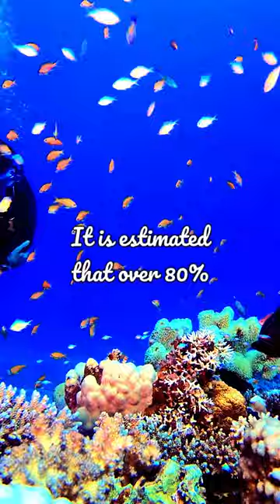Unveiling the Hidden Depths: Earth's Thriving Underwater World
Dive into the mesmerizing realm of Earth's oceans in this captivating YouTube shorts video. Discover a stunning truth about our planet's biodiversity as we unravel the incredible fact that more than 80% of all living species call the underwater world their home.

Embark on a virtual journey to explore the vast expanses of the oceans, from the sunlit coastal zones teeming with vibrant marine life to the mysterious deep-sea trenches where unimaginable creatures dwell.

Witness the astonishing diversity of marine ecosystems, from coral reefs bustling with colorful fish to the vast open ocean inhabited by magnificent whales and graceful sharks.

Learn about the crucial role that marine life plays in maintaining the Earth's ecological balance, from producing oxygen to regulating climate patterns.

Experience the wonders of underwater habitats through mesmerizing footage and fascinating facts about the extraordinary creatures that inhabit them.

Understand the importance of conserving and protecting these delicate ecosystems to ensure the survival of Earth's incredible biodiversity.

Join us on this awe-inspiring journey through the depths of the oceans, revealing the hidden treasures and life forms that make up the majority of Earth's living species.